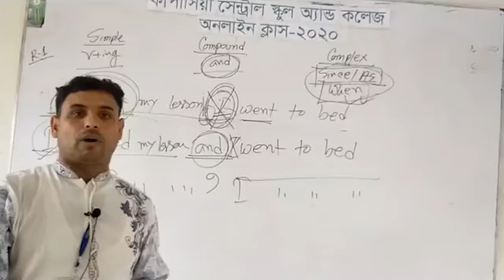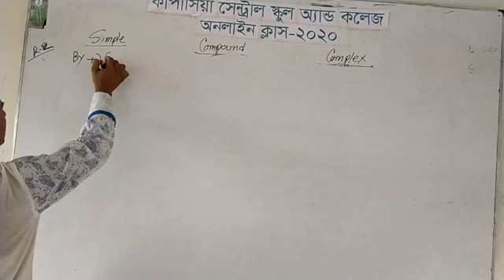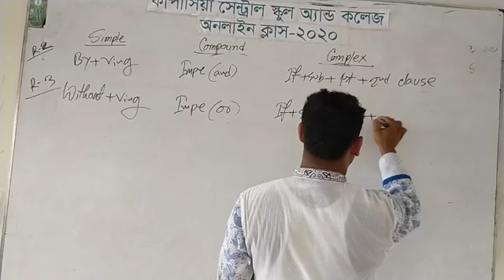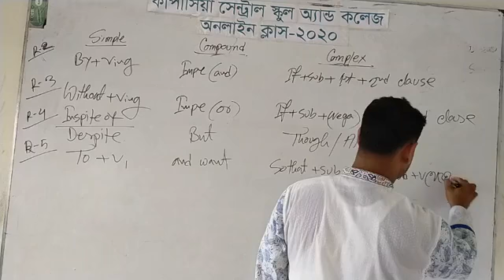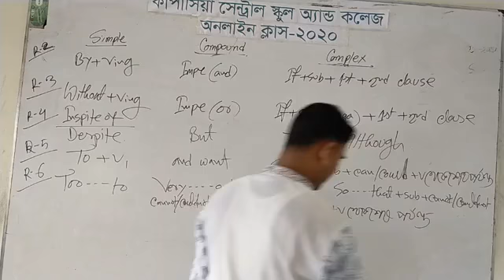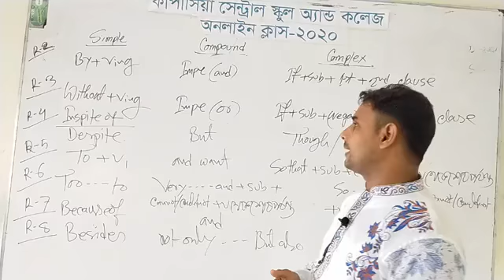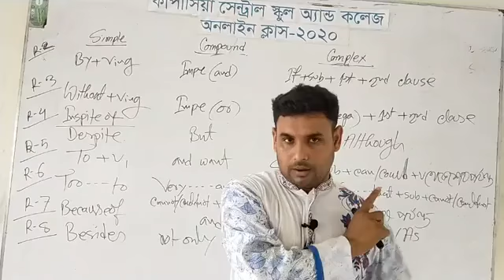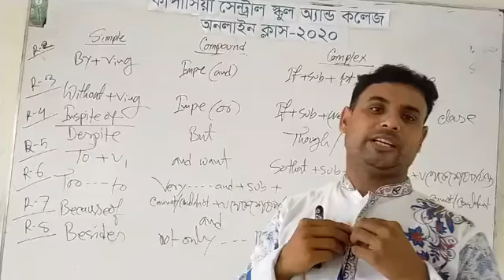28 June 2020